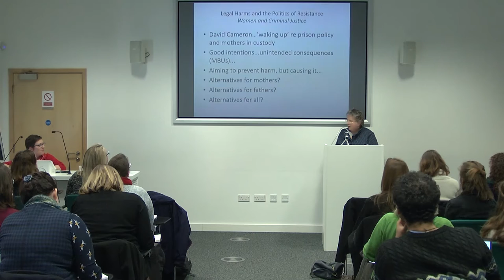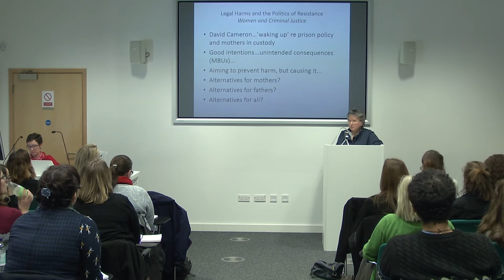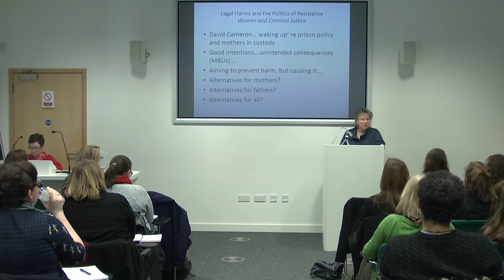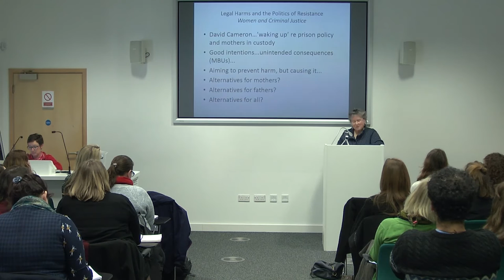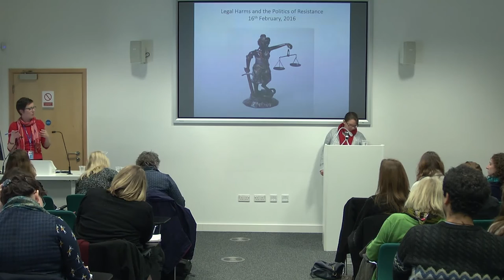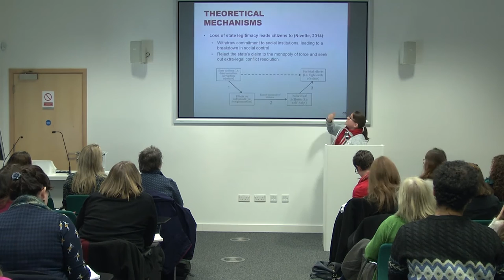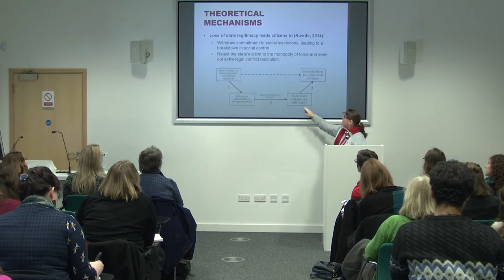Examining the Juridification of Social (in)justice, Legitimacy, Violence and Extremism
Legal Harms & the New Politics of Resistance: Examining the Juridification of Social (in)justice, Legitimacy, Violence and Extremism

Extremism and surveillance are top of the global political agenda. How do state responses to harm shape contemporary culture, and relate to interpersonal violence and resistance? To help us ponder these questions, in a series of four presentations, Eva Nanopoulos (Law) and Loraine Gelsthorpe (Criminology), problematise the ways in which the legal system can both cause and prevent 'harm'. Ryan Williams (Divinity) draws on his analysis of prisoner heirarchies in high security prisons in England to discuss how faith is used as a route to resistance, and Amy Nivette (Sociology) reflects on the relationship between state legitimacy and interpersonal violence.

- Dr Eva Nanopoulos (Law): 'The Prevent Strategy'
- Dr Ryan Williams (Divinity): 'Islamic Piety and the Subversive Good in Maximum Security Prisons'
- Professor Loraine Gelsthorpe (Criminology): 'Imprisonment of Women'
- Dr Amy Nivette (Criminology): 'Legal Harms, Delegitimization, and Violence'

The presentations are followed by a group discussion with the speakers.

Part of The Subversive Good Disrupting Power, Transcending Inequalities Research Group Seminar Series at the Centre for Research in the Arts, Social Sciences and Humanities.